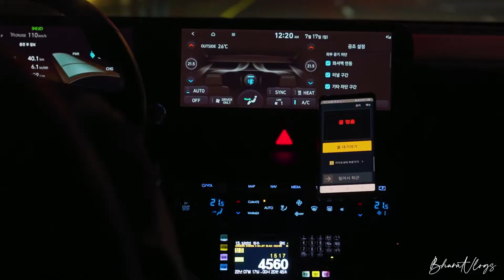HOT AIR BALLOON - Cinematic Vlog l Korea l BharatVLogs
Hello guys I am Bharat Tamang. I am Sharing My Experience. Hope you like it and  will support. Thank You.

▶Lens:
Sony 16-50 kit lens
Sony 50 mm 1.8